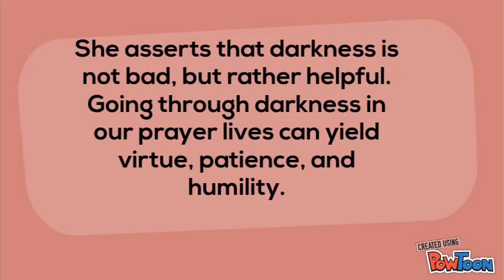Praying on Empty, Chapter 3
Tramaine Burton